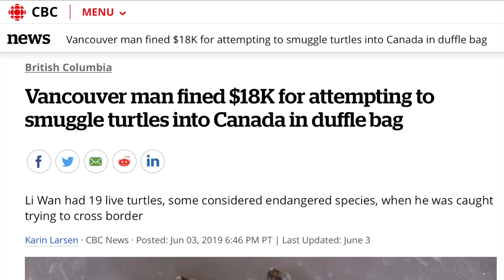Everything Wrong with Wildlife as Pets: This Week in Ecology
Is having a wild animal as a pet morally wrong? How does the pet trade impact ecosystems? The Zanesville tragedy, backyard pet tigers, and more - all in FIVE minutes. First episode of the new This Week in Ecology series, where I break down the most interesting animal and environmental breaking news in of the week in five minutes!